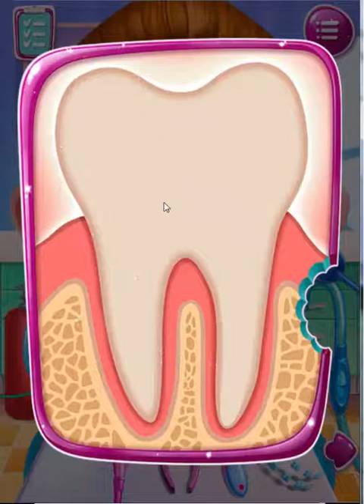dentist_mania_game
App description:
- Be the best dentist at this crazy fun clinic!
- Treat patients with professional tools like syringes, dental tweezers, laughing gas and more!
- Play fun-filled mini games to earn coins and buy awesome toys at the gift shop!